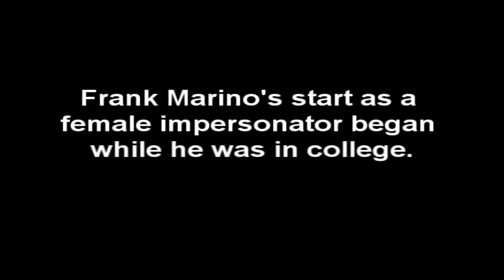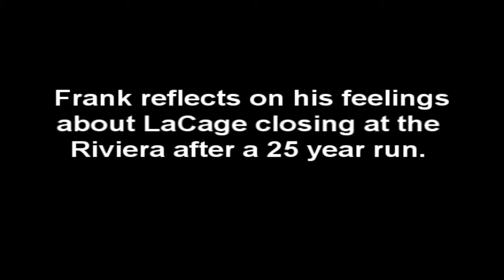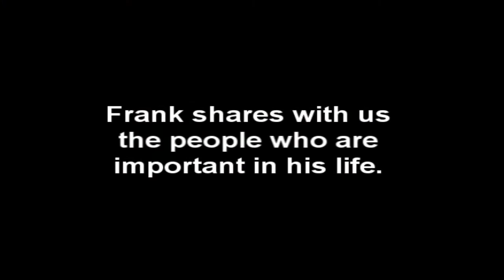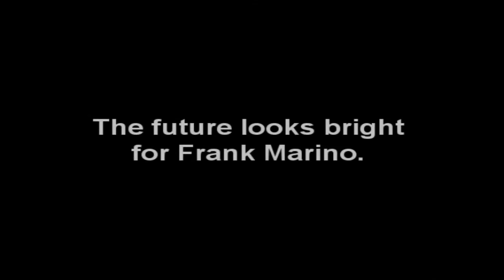Beyond The Strip: Frank Marino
GREH Matter Productions is proud to present Beyond The Strip: The People of Las Vegas. We got the rare chance to sit with the longest running headliner in his dressing room of his newest Las Vegas Strip show. It's our pleasure to introduce you to Frank Marino.